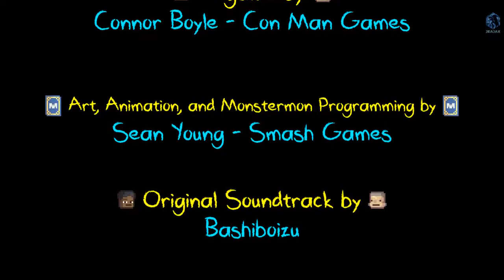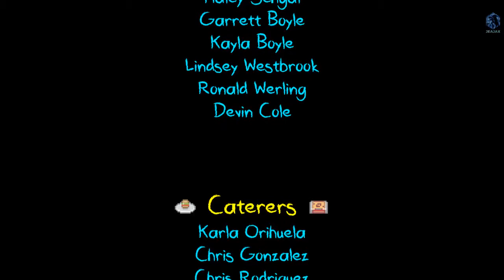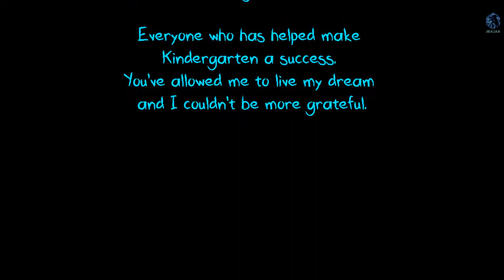Let's play! Kindergarten 2 Part 11 Finale